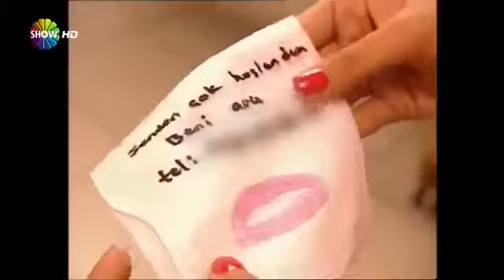Cennet Mahallesi 12 Bolum